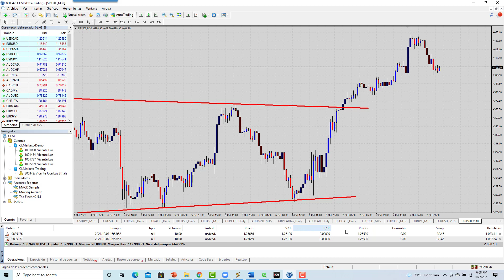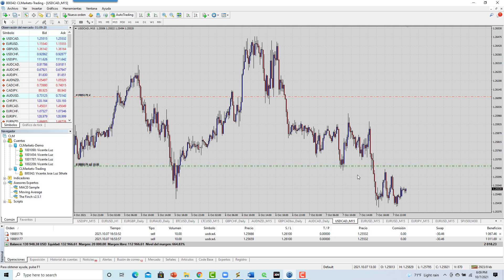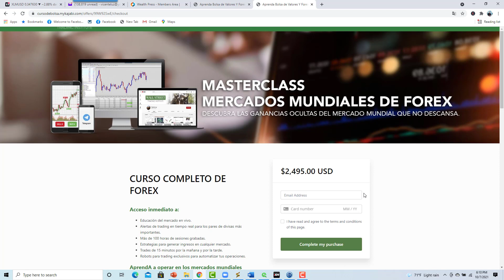$16,000 en ganancias en 24 horas siguiendo 1 estrategia